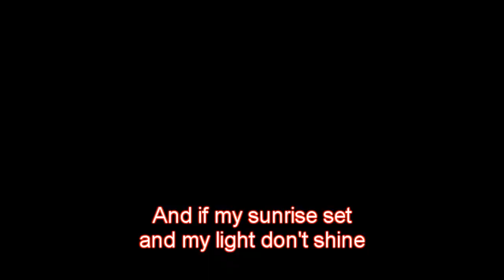Sir Buttah "Micah B - No 2Morrow Contest" Entry